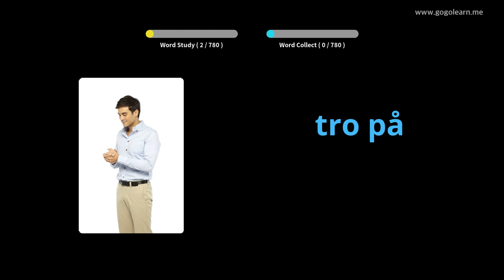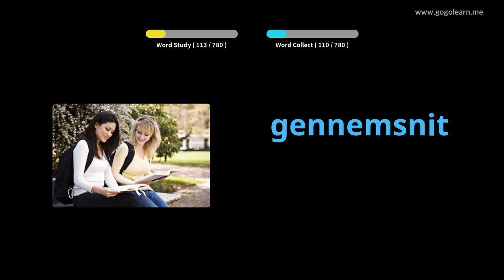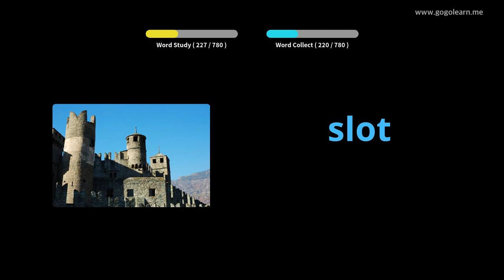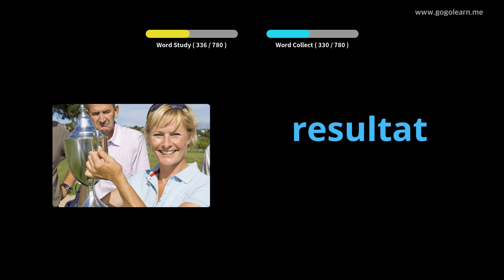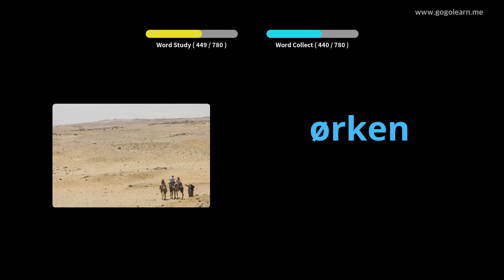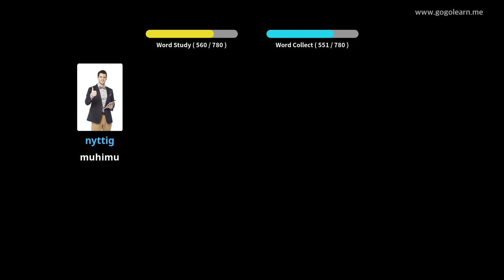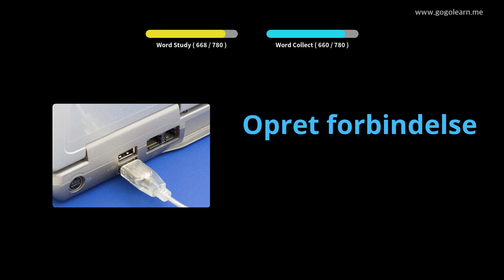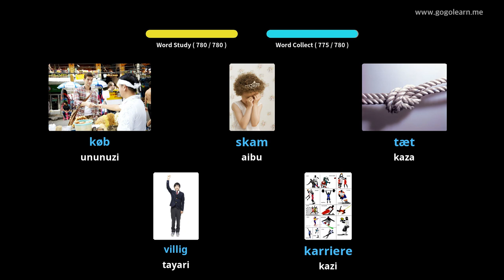Kideni Msamiati wa Kati Shule ya Kati |Golearn